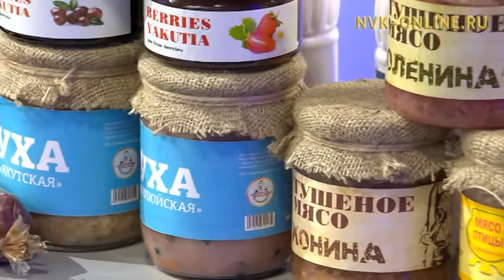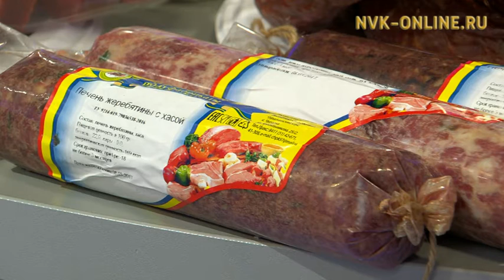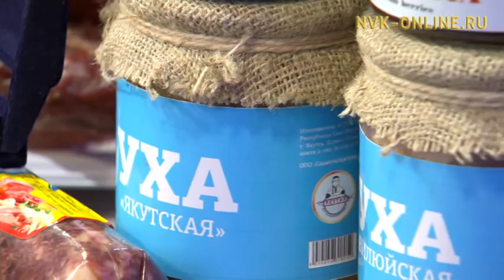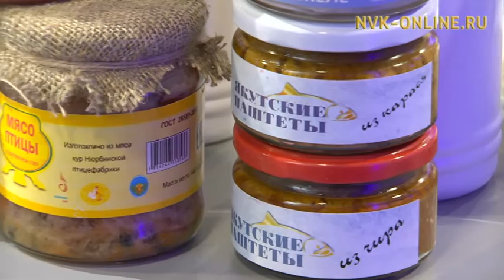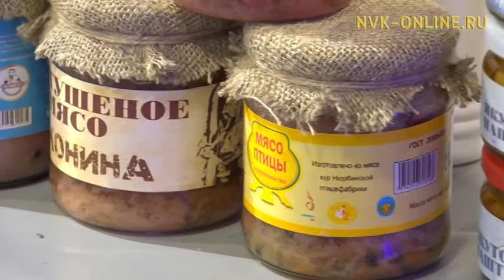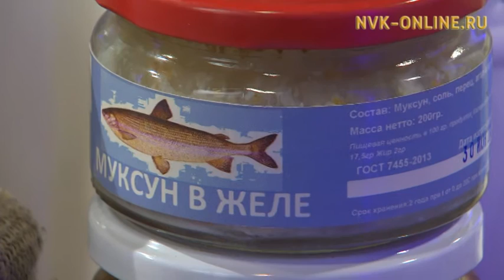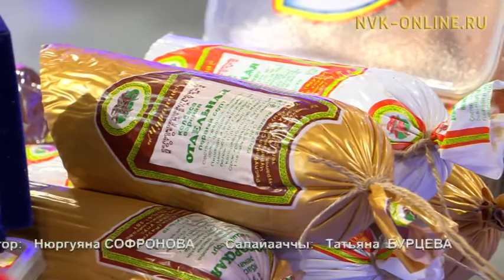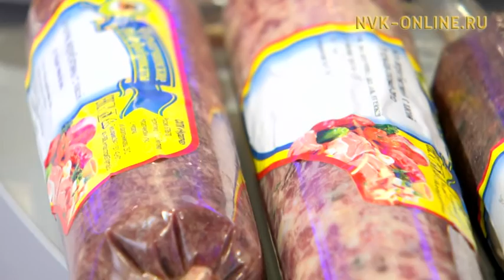Бэйэбит аспыт дэлэйдин! Олох үөһүгэр (09.03.2017)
Официальный сайт NVK-ONLINE.RU Олохтоох аспытын-үөлбүтүн төһө туһаҕа таһаарабытый? Сыаната төһөнүй? Оҥорон таһаарааччыларга туох кыһалҕалар баалларый? Ол туһунан "Олох үөһүгэр" биэриигэ көрүҥ.